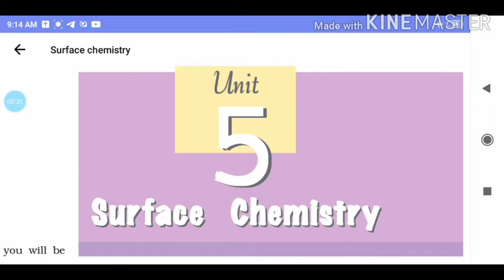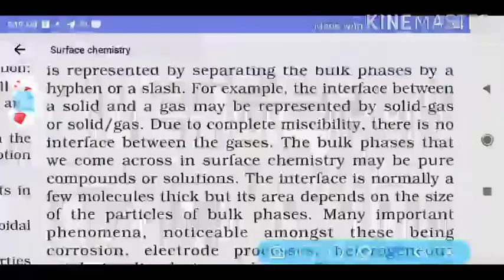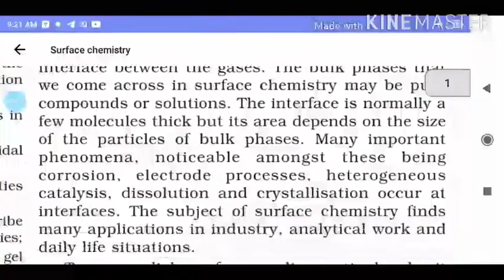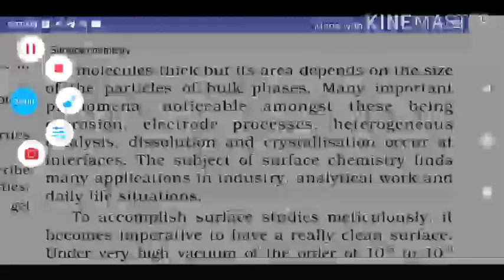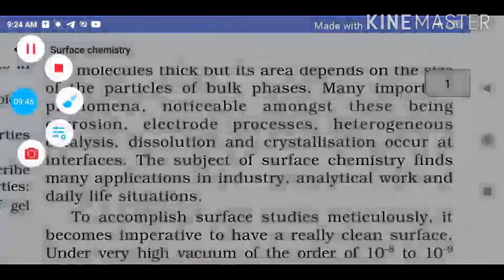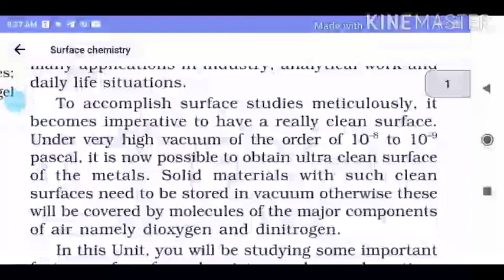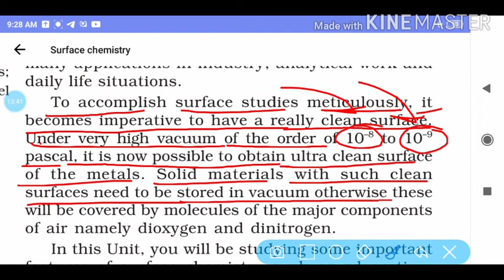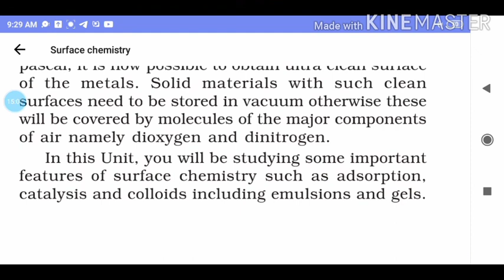Class 12 chemistry chapter Surface Chemistry Part-1